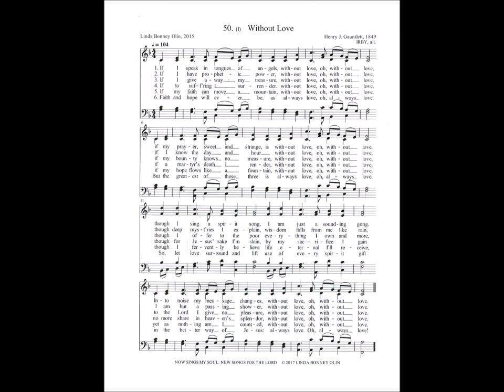If I Speak in Tongues of Angels Without Love (Irby alt)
Tune: Irby alt by: Henry J Gauntlett 1849

1. If I speak in tongues of angels,
without love, oh, without love,
if my prayer, sweet and strange, is
though I sing a spirit song,
I am just a sounding gong.
Into noise my message changes,

2. If I have prophetic power,
if I know the day and hour,
though deep myst’ries I explain
and my wisdom falls like rain,
I am but a passing shower,

3. If I give away my treasure,
if my bounty knows no measure,
though I offer to the poor
everything I own and more,
to the Lord I give no pleasure,

4. If to suff’ring I surrender,
if a martyr’s death I render,
though for Jesus’ sake I’m slain,
by my sacrifice I gain
no more share in heaven’s splendor,

5. If my faith can move a mountain,
if my hope flows like a fountain,
though I fervently believe
life eternal I’ll receive,
yet as nothing am I counted,

6. Faith and hope will ever be, as
always love, oh, always love.
But the greatest of these three is
So, let love surround and lift
use of every spirit gift
in the better way of Jesus: